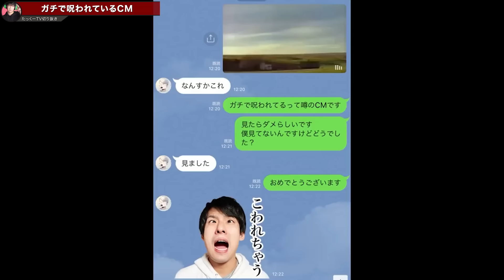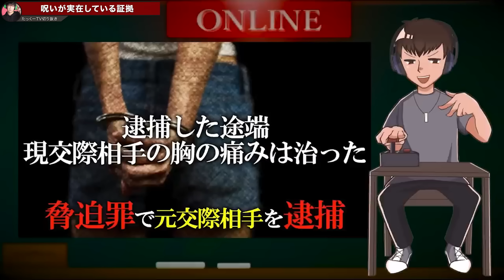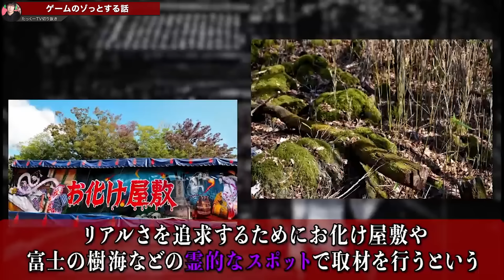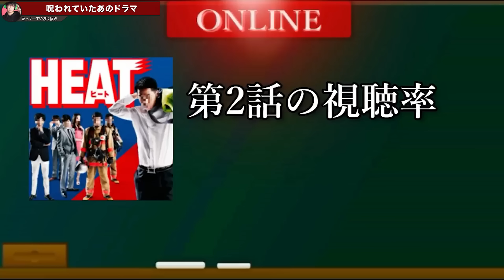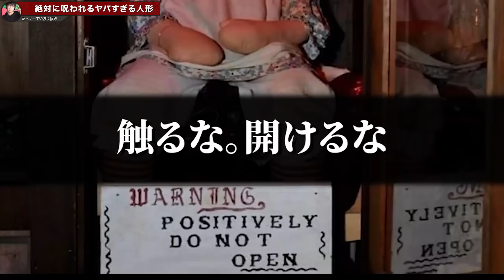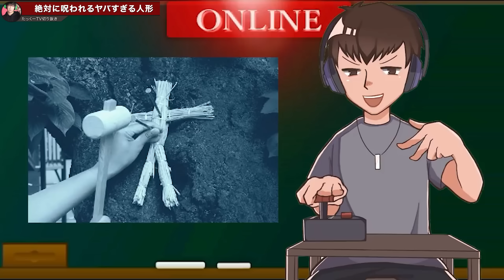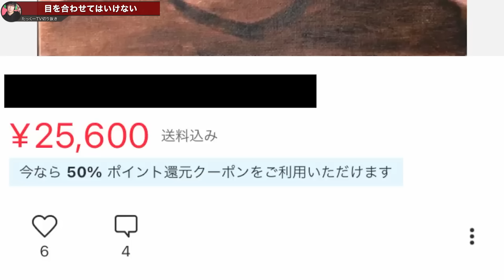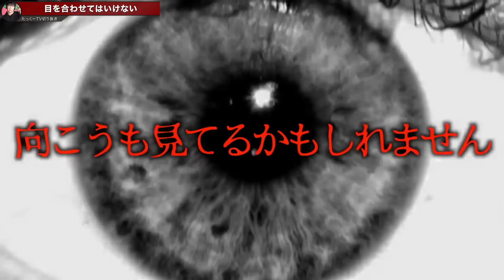【作業用】エグすぎる呪いまとめ【たっくーTV/切り抜き】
00:00 【自己責任】ガチで呪われてるCM集【もも〇天然水】
03:26 _呪い殺す_が実在するかもしれない証拠
12:16 【バグか呪いか】ゲームにまつわる都市伝説やガチでゾッとする話
22:44 【閲覧注意】死せる母～呪われてるとされる絵画～【都市伝説】
25:34 【出演者が次々と】呪われてたと噂されている有名なドラマ。まとめ
33:43 【人形に纏わるゾッとする話】99％呪う！絶対に手に入れてはいけない人形集…
44:14 【洒落怖】本当にあった『呪われている映画』がとにかくヤヴァい
48:24 ※視聴は完全自己責任でお願いします
53:06 見つけても絶対に目を合わせないで下さい。